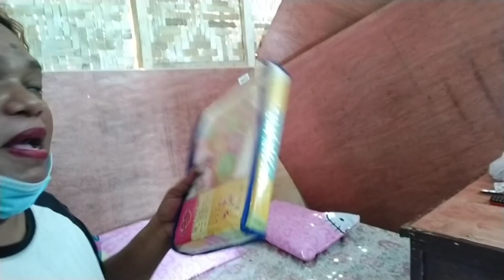UPDATE SA BAHAY NI ANSENG